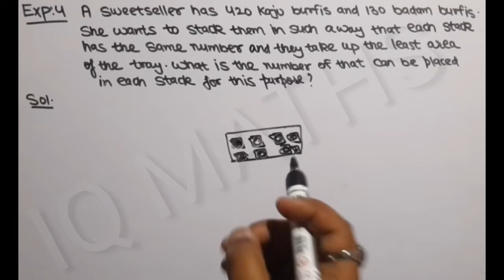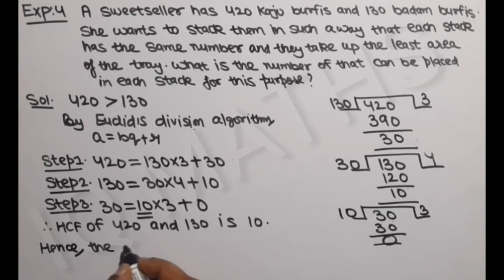Real Numbers | Exercise 1.1 | Example 4 | Ncert | Math | Cbse | Iqra education institute | Part 5